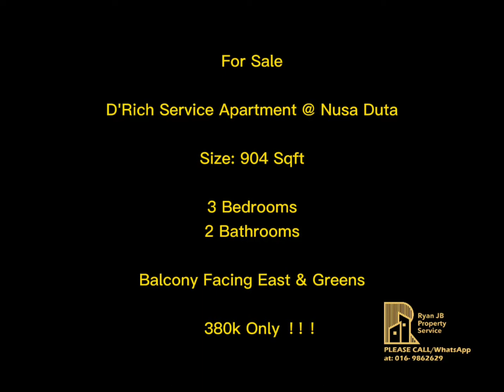D'Rich Service Apartment @ Nusa Duta For Sale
超级便宜的 豪华公寓，现在才售卖 380千‼️
3房公寓，那么便宜，地点那么好，要上那里找???

For Sale - S178

D'rich Service Apartment @ Nusa Duta
Size: 904 sq ft
3 bedrooms, 3 房间
2 bathrooms, 2 浴室
Balcony Facing East ( No Evening Sun Issues)
阳台 面向东边 (包你凉爽)
Selling Price Only ✅ 380k‼️
联络我看屋子吧!!